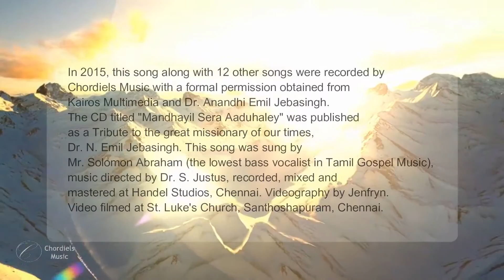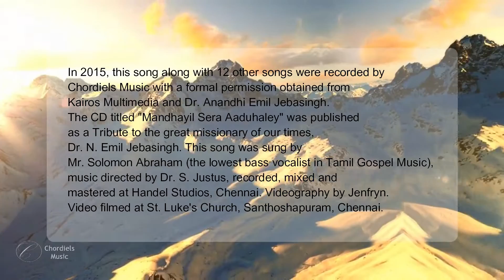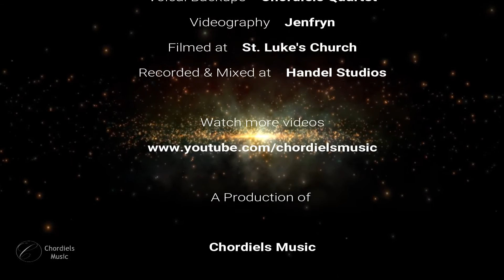Rajathi Raajan - Chordiels Music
Tune & Lyrics: Dr. N. Emil Jebasingh
Originally sung by: Dr. Samuel Kamaleson
Sung in this video: Solomon Abraham and Chordiels
Produced by: Chordiels Music